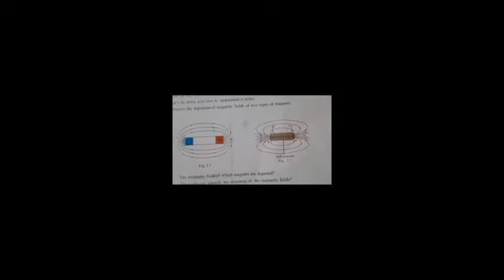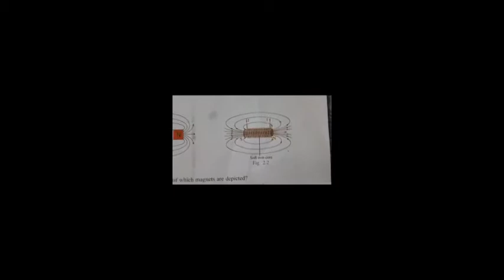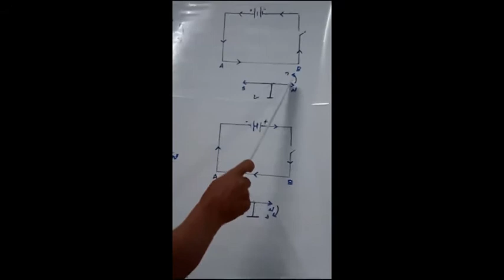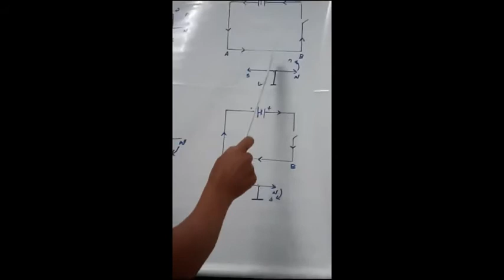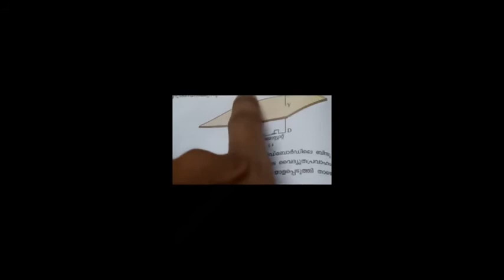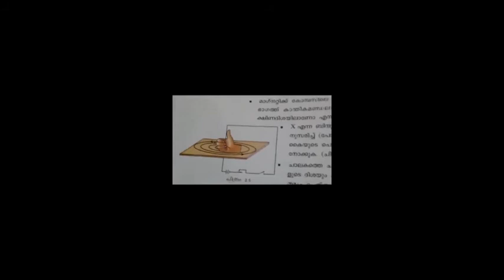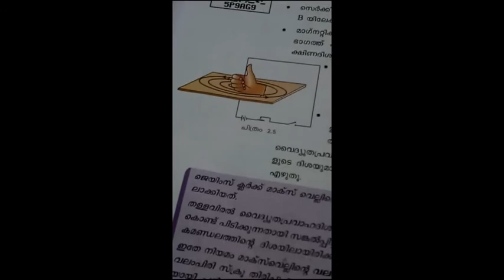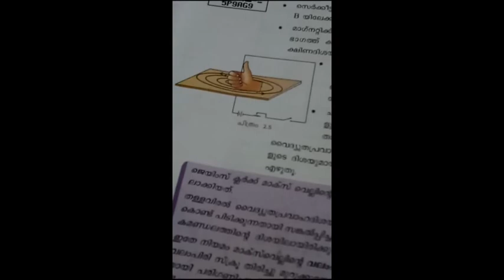STD 10 PHYSICS "MAGNETIC EFFECT OF ELECTRIC CURRENT"